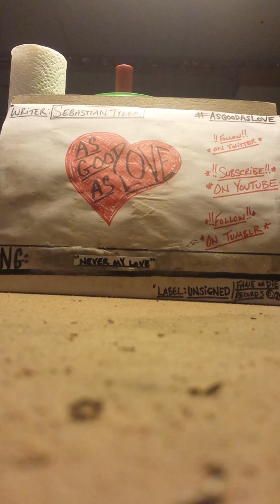AsGoodAsLove- "Never My Love"(demo)